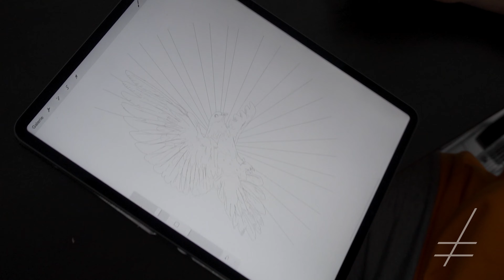A DAY AT MOMMY I'M SORRY | Vlog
Look what is going on in the studio at a warm summer day!